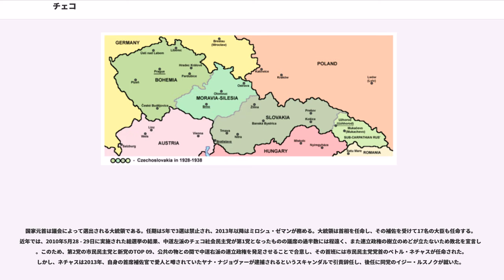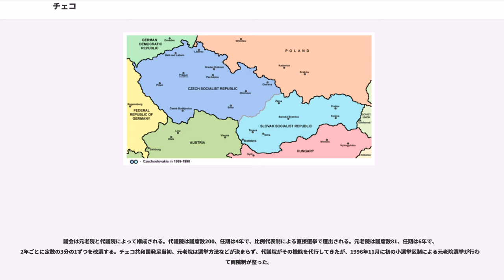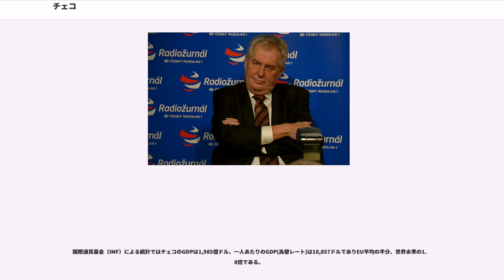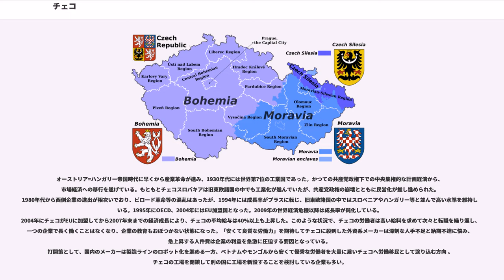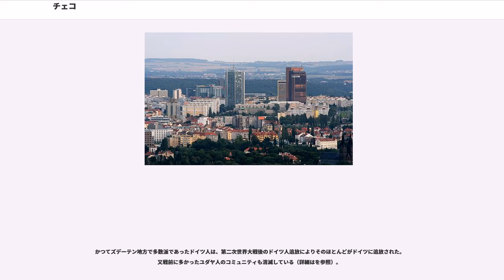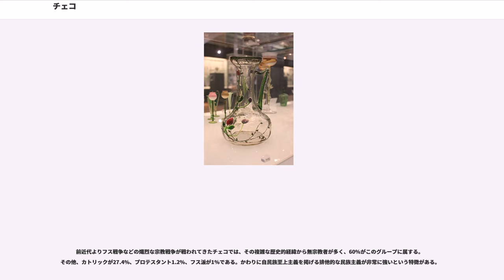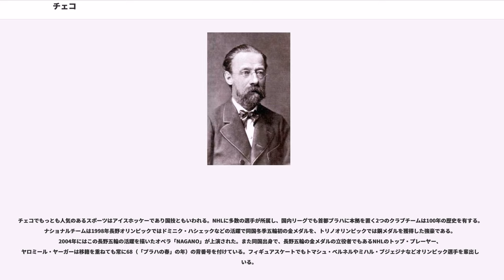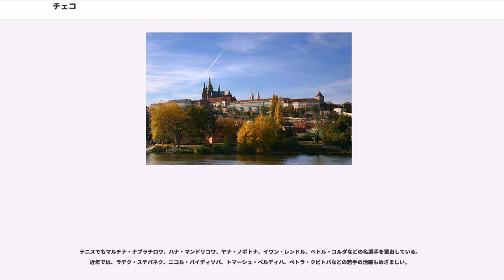チェコ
チェコ共和国（チェコきょうわこく、、）通称チェコは、中央ヨーロッパの共和制国家。首都はプラハである。

歴史的には中欧の概念ができた時点から中欧の国であった。ソ連の侵攻後、政治的には東欧に分類されてきたが、ヨーロッパ共産圏が全滅した時点で再び中欧または中東欧に分類されている。国土は東西に細長い六角形をしており、北はポーランド、東はスロバキア、南はオーストリア、西はドイツと国境を接する。

1993年にチェコスロバキアがチェコとスロバキアに分離し成立した。NATO、EU、OECDの加盟国で、中欧4か国からなるヴィシェグラード・グループの一員でもある。

正式名称（チェコ語）は （チェスカー・レプブリカ：チェコ共和国）。通称は （チェスコ）。

英語での公式名称は （チェク・リパブリック）だった。チェコ外務省が1993年に提唱した通称に、ラテン語風の があり、チェコ政府は2016年4月14日に公式にこの略称を英語圏および国連に向けて使用することを発表したが、現在一般的に使われているとは言い難く、 をそのまま用いることが多い。

日本語ではチェコ共和国（外務省統一表記）。通称チェコ。かつての外務省書類等ではチェッコという表記が使用された。なお、「チェッコ」という場合は、日中戦争期のチェコスロバキア製軽機関銃を指すこともある（→ZB26軽機関銃）。

かつて一つの国家であった「チェコスロバキア」の英語での綴りは である。これは1918年の建国時にチェコ民族とスロバキア民族による一つの国家として建国されたものであるが、日本では「チェコスロバキア」の短縮形として単に「チェコ」を使う場面もみられた。

チェコ共和国の国境が現在のようになったのは1993年になってのことである。
プラハを中心とした （チェヒ、ラテン名「ボヘミア」）、ブルノを中心とした （モラーヴァ、ラテン名「モラヴィア」）、さらにポーランド国境近くの （スレスコ、ラテン名「シレジア」）の3つの地方がチェコ共和国を形成している。

ボヘミア地方を示す （チェヒ）をチェコスロバキア建国の命名に採用しているが、もちろん国家にはモラヴィアもシレジアも入る。歴史的に、チェコ語における 、および英語の では、「ボヘミア地方」のみを指す文献もある。そのため、チェコ共和国という国家としての表現を必要とする場合、「チェコ共和国」、、 を用いるのが正確であり、世界的には一般的な考え方である。

現在、チェコ共和国内のメディアなどで見かける は、チェコスロバキア時代の通称 から、形式上チェコにあたる部分を切り離した呼び名であり、チェコ共和国を指す。だが、新しい呼称のため、定着したといえるのは最近であり、公の場や正式な文章では用いられない。

古代にはケルト人がこの地に居住し独自の文化を形成した。その後ゲルマン人が定住したが、6世紀までにはスラヴ人が定住し、これが現在のチェコ人の直接の祖先となる。7世紀にフランク人サモの建設した王国がここを支配。つづいてアバール人が支配者となった。9世紀前半にようやく、スラヴ人は大モラヴィア王国を建設した。大モラヴィア王国はブルガリア帝国を通じて東ローマ帝国と交易を行い、ビザンツ文化を摂取した。

西部のボヘミア、モラヴィア地方ではプシェミスル家が西スラブ人の王国を建設した（）。907年にマジャル人が侵入し、大モラヴィア王国が崩壊すると、王国の東部スロバキアはハンガリーの支配をうけることになった。10世紀後半からカトリックが普及した。11世紀にはドイツ人の植民が行われ、ドイツ化が進んだ。12世紀のオタカル1世の時にボヘミア王の称号（DuchyからKingdomに昇格）と世襲が承認され、その後ヴァーツラフ1世が国王に即位した。

13世紀末には神聖ローマ帝国選帝侯の地位を獲得した。14世紀にプシェミスル家が断絶すると、ドイツ人のルクセンブルク家による支配が布かれた。ルクセンブルク王朝ではカレル1世（カール4世）が神聖ローマ皇帝に即位し、ボヘミア王国は全盛期を迎えた。首都プラハは中央ヨーロッパの学芸の主要都市の一つとなり、1348年にはプラハ大学が設立された。この時期のチェコは、民族的にはドイツ人の支配を受ける植民地でありながら、地域としてはドイツを支配するという王都でもあるという状況にあった。

15世紀にはヤン・フスがプラハ大学（カレル大学）学長になると、イングランドのジョン・ウィクリフの影響を受け、教会改革を実施、教会の世俗権...